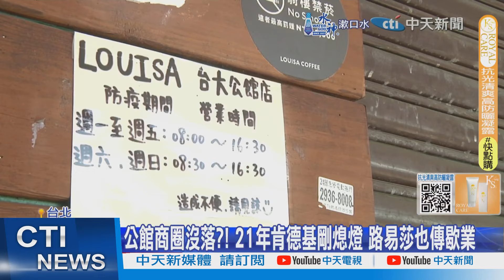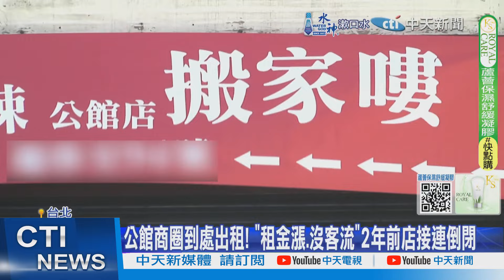【每日必看】公館商圈沒落?! 21年肯德基剛熄燈 路易莎也傳歇業 20241018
台北市公館商圈，有21年歷史的肯德基，9月底停止營業，消息指出，是因為店租上漲導致。4層樓，一個月租金就要價28萬。如今當地知名的地標連鎖咖啡廳"路易莎"，也傳出歇業的消息，如此相近的時間點，也讓外界相當驚訝。